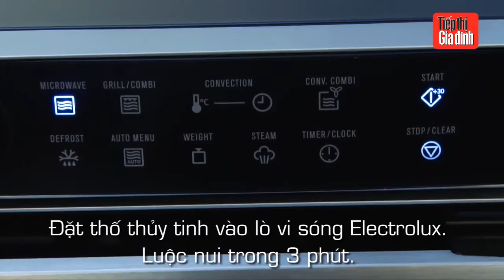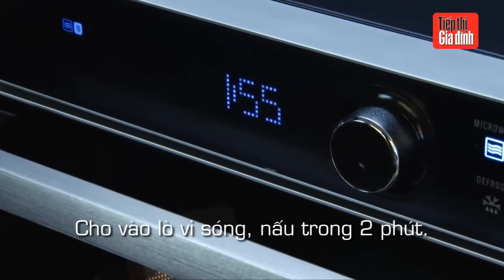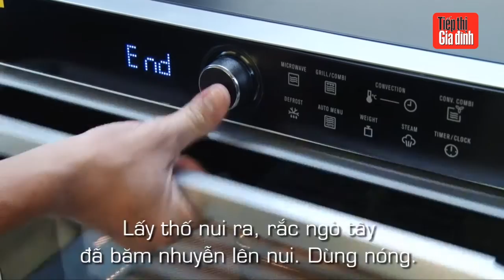Hướng dẫn làm món Nui kem sữa đút lò - TTGĐ 50/2015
Nui kem sữa đút lò - một món ăn nghe thật lạ tai bạn nhỉ? Hôm nay TTGĐ sẽ hướng dẫn bạn một cách hoàn toàn mới để chế biến món nui. Thay vì bỏ nui vào luộc trên bếp, bạn có thể dùng lò vi sóng Electrolux iMPRESSO EMS3288X đẻ nấu và chế biến. Nào thử làm nhé bạn!
Mới nhìn sơ qua món này TTGĐ đã thèm chảy nước miếng rồi đó!!:D Cách làm món này cũng giống như làm món sushi của Nhật vậy. Để tìm mua các nguyên liệu cho cơm cuộn, bạn có thể mua tại siêu thị Nhật, Big C hoặc Metro. Nhớ là làm ướt dao trước khi cắt để cơm không bị dính vào dao nhé bạn:D
Bạn có thể tham khảo cách chế biến các món ăn này theo hướng dẫn của TT&GĐ phiên bản iPad hoặc trên TTGĐ phiên bản in số 50/2015, ra ngày 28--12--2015.

*** Bạn có thể xem thêm nhiều món ngon khác tại tại

    Category
        Howto & Style
    License